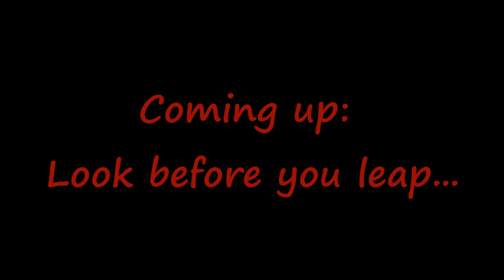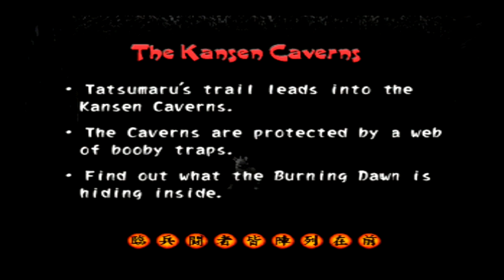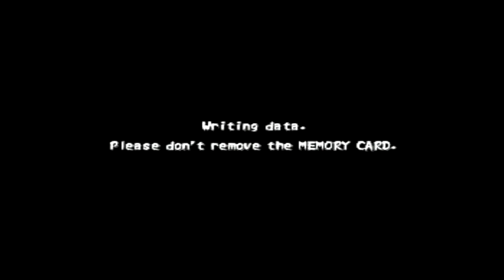Let's Play Tenchu 2 - Kansen Caverns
After creeping through the eerie, trap-infested caves we discover Kagami and overhear her devious plans to assault Gohda Castle with her secret armada.